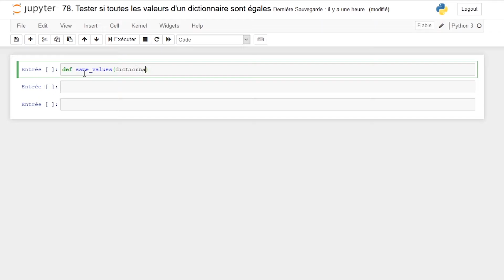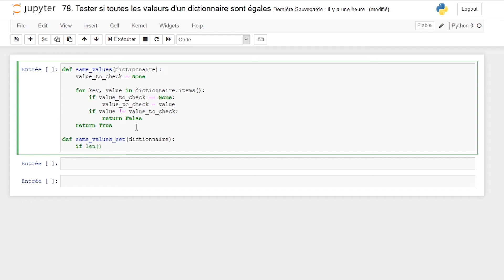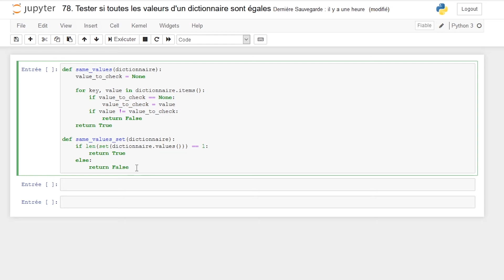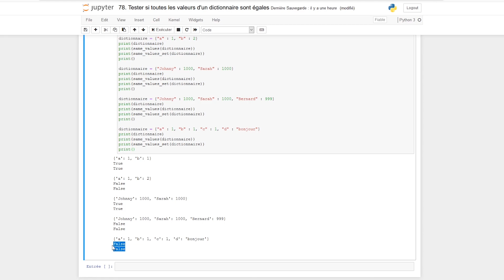[Algorithme] - 78. Tester si toutes les valeurs d'un dictionnaire sont égales [Python]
Dans ce 78ème épisode d'algorithmie, "Tester si toutes les valeurs d'un dictionnaire sont égales", on va coder une méthode qui va tester si toutes les valeurs associées aux clés d'un dictionnaire sont égales entre-elles ou non.

--- Timeline ---
00:00 : Énoncé
00:26 : Codage de same_values(dictionnaire)
02:18 : Codage de same_values_set(dictionnaire)
03:39 : Test de same_values() et same_values_set()

--- Matériel ---
Éditeur de texte : Jupyter Notebook
Microphone : Bird UM1
Version de Python : 3.8.3